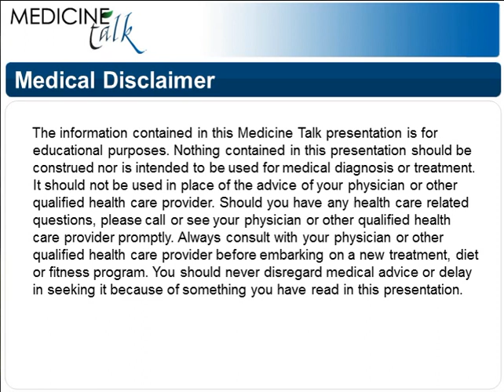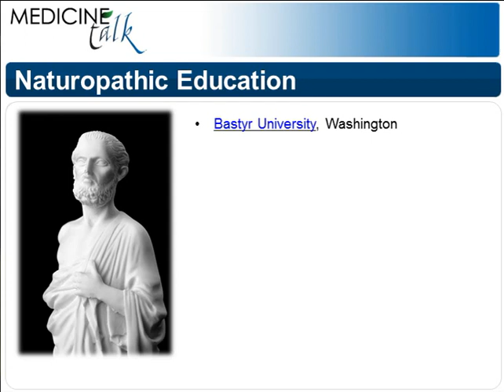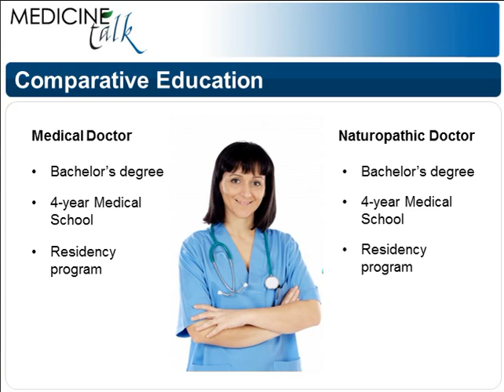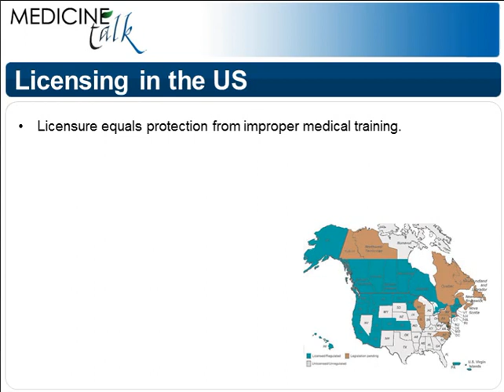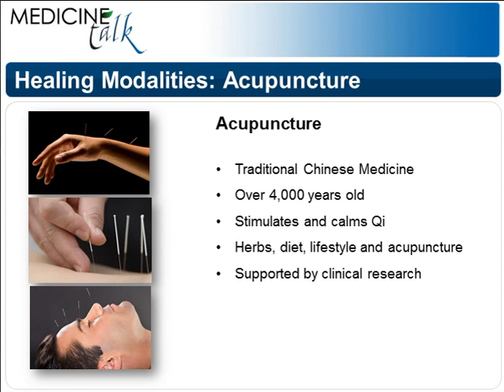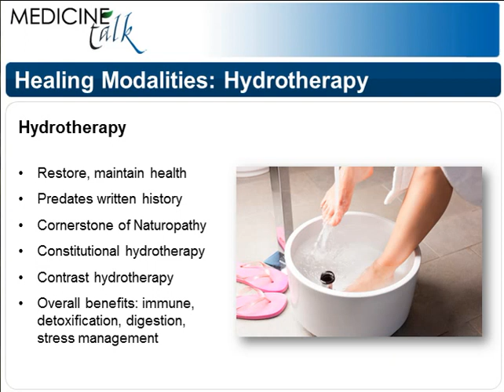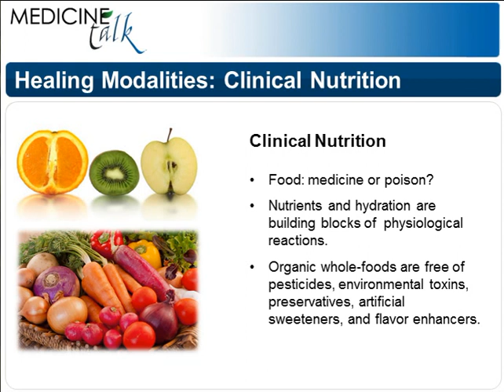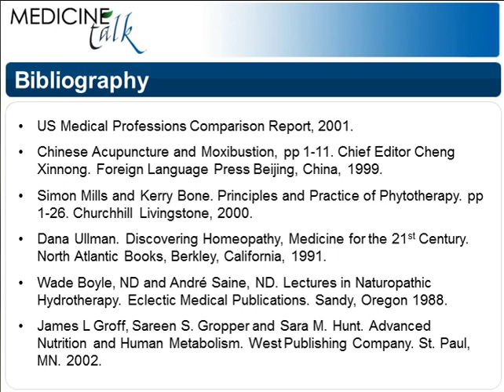Naturopathic Doctors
Basic overview of Naturopathic Doctors.